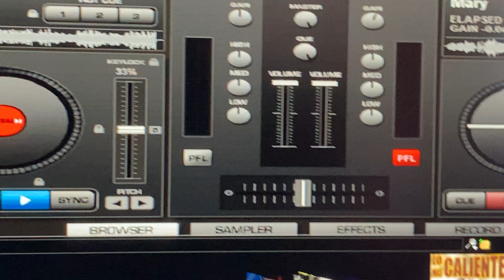Grupo Mijez (Los Mijez) Mary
Mary Inteprete Grupo Mijez (Los Mijez) Los Reyes Del Upa Upaaaaa